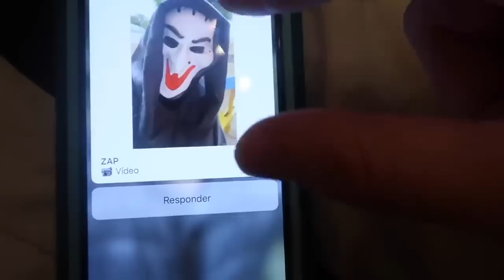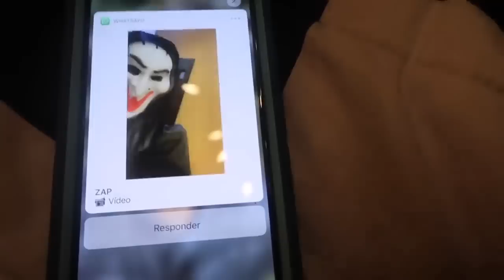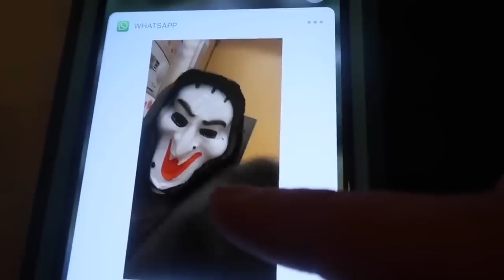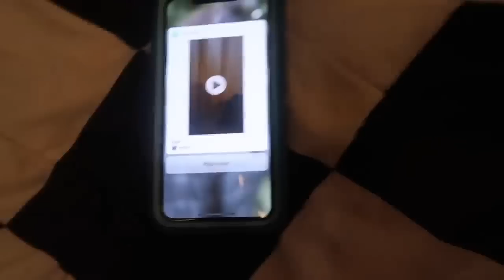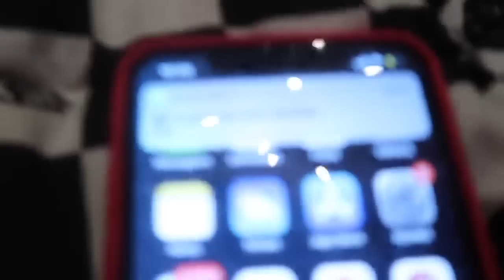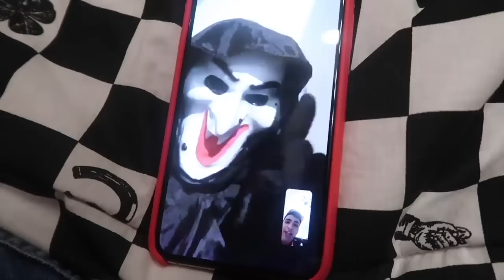★ VÁRIOS VÍDEOS DO ZAP INVADINDO A MINHA CASA EM 24 HORAS ★ FELIPE CALIXTO ★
Nesse vídeo voce vai descobrir como o ZAP invadiu a minha casa!!!

CEP: 80410981
Curitiba Paraná